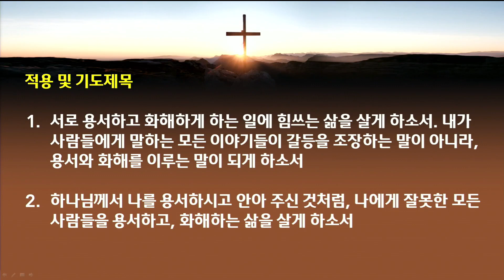[2023.2.15] 아현교회 수요예배 설교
제목: 용서와 화해
본문: 삼하14:1-33